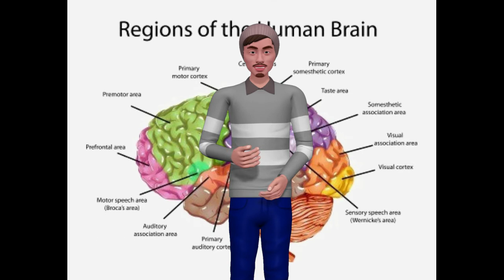cerebellum function in the Quran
Islamcompass.com

[Noble Quran 7:54]